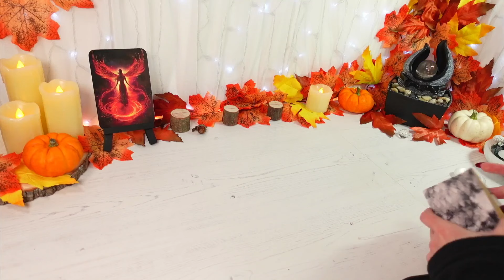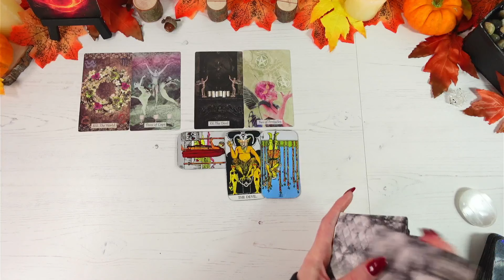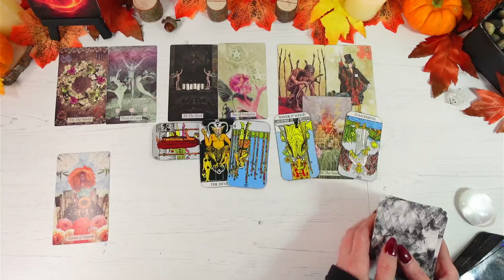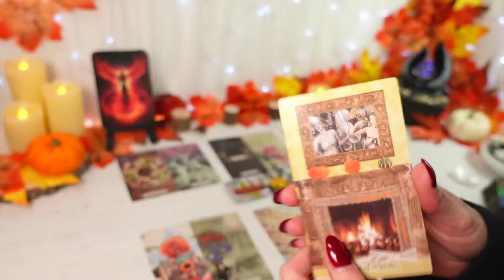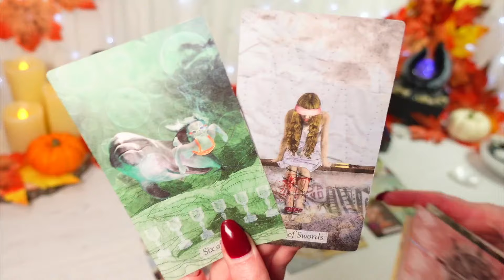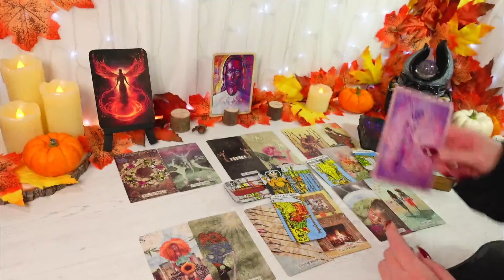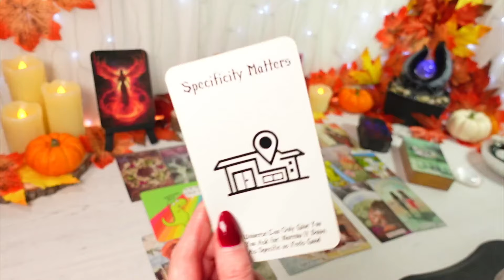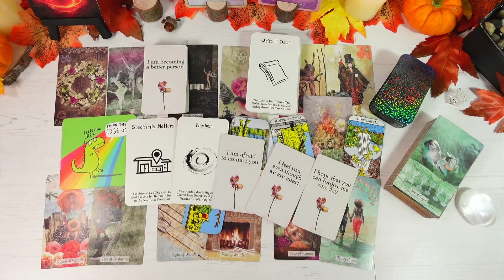"They're Trying To Punish You For Leaving Them!" 🧿 DAILY TAROT (SEPTEMBER) 2024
tarot, daily tarot, daily tarot reading today, tarot reading, tarot predictions, september tarot, daily reading
"They're Trying To Punish You For Leaving Them!"
(What Are Their TRUE Intentions?)

and is free to join for full access to all bonus content

Where to buy the Divine Initiation Oracle & The Ethereal Alchemist Tarot
(Worldwide shipping)

♉♍♑EARTH SIGNS Lifestyle on 1st of the month & Love/Relationships on 15th every month 6PM(GMT)

♓♋♏WATER SIGNS Lifestyle on 2nd of the month & Love/Relationships on 16th every month 6PM (GMT)

♈♌♐FIRE SIGNS Lifestyle on 3rd of the month & Love/Relationships on 17th every month 6PM (GMT)

♊♎♒AIR SIGNS Lifestyle on 4th of the month & Love/Relationships on 18th every month 6PM (GMT)